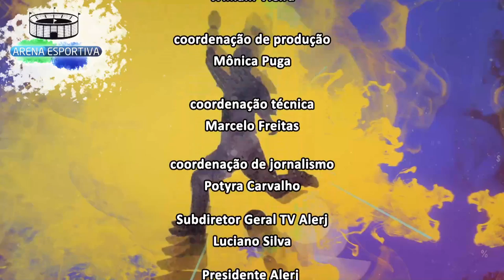Arena Esportiva - Final Carioca Série A2 - Bloco 2